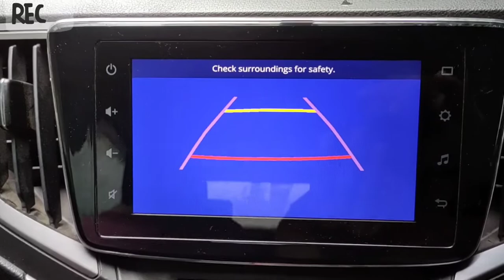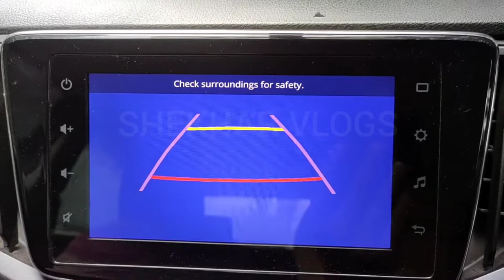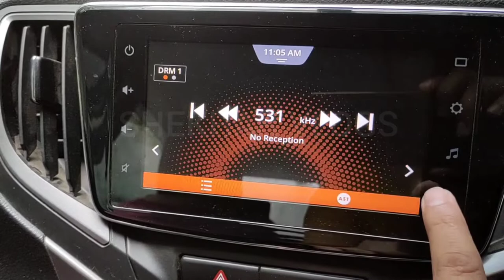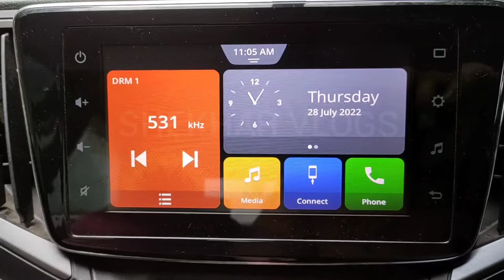Car Reverse Camera Problem | Car Parking Camera Showing Blue Screen |Car काReverse Cameraखराब हो गया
Car Reverse Camera Problem | Car Parking Camera Showing Blue Screen | Car का Reverse Camera खराब हो गया | What To Do When Car Reverse Camera Not Working | What To Do When Car Reverse Camera Showing Blue Screen | Toyota Glanza Ka Reverse Camera Kam Nahi Kar Rha | Nexa Baleno Ka Reverse Camera Blue Screen Dikha  Rha Hai

Fair Travel Gossip

Car का Reverse Camera  खराब हो गया ? Repair नहीं नया ही लगवाना पड़ेगा 😂

We created this video by own and we used music to background play to make this content better to listen. This is non profitable and billable.

We would be grateful to you.